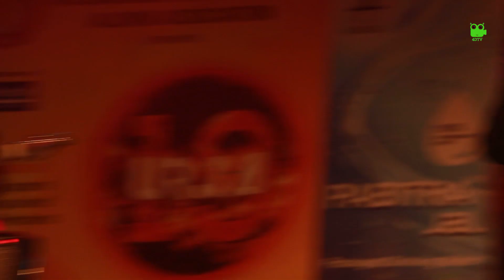Jagorane Jay Bibhabori (Live) | By Somlata Acharyya | URJA 2019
Jagorane Jay Bibhabori (Live) | By Somlata Acharyya | At URJA 2019

Best Somlata Acharyya Chowdhury Live Concert At URJA 2019 (vivekananda mission school alumni association)

Singer - Somlata Acharyya Chowdhury
Venue - Vivekananda Mission School (Extended Campus)
Director of Photography - Chayan Karmakar

Cinematographer - biswajit majumder, sanjib das, anilava roy, sudipta, sourav, kunal das

Editor - Avijit naskar

Produce by - Amal kumar koyal

Presented by - 4D tv

Somlata Acharyya Chowdhury is a well known singer in Bengali Movie Industry. Along with being a playback singer in Tollywood Film Industry, she also has her own solo albums.

Jaagorane jaay bibhabori -
Aankhi hote ghum nilo hori     mori mori.
Jaaro laagi phiri eka eka  aankhi pipasito, naahi dekha,
Taari bnaashi ogo taari bnaashi    taari bnaashi baaje hiya bhori    mori mori.
Baani naahi, tobu kaane kaane     ki je shuni taaha keba jaane.
Ei hiyabhara bedonate,     baari-chhalochaalo aankhipaate,
Chhaaya dole taari chhaaya dole    chhaaya dole dibanishi dhori    mori mori.